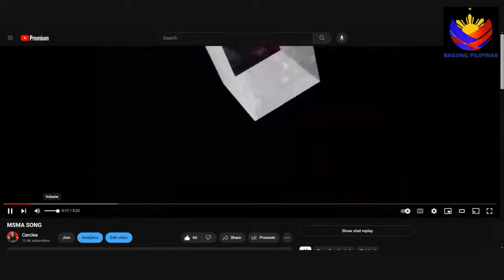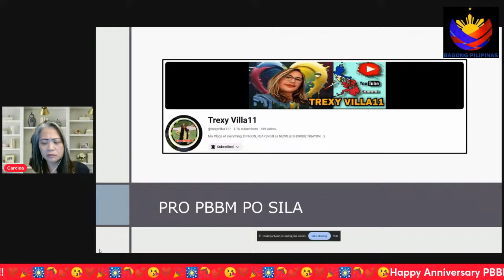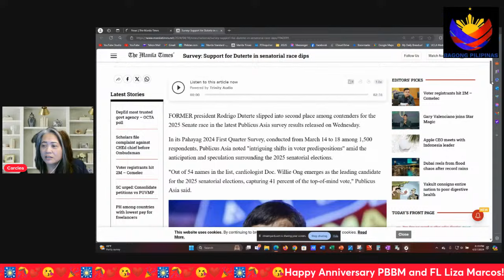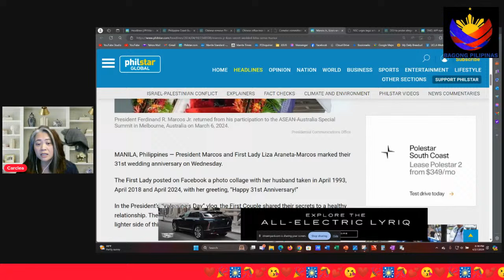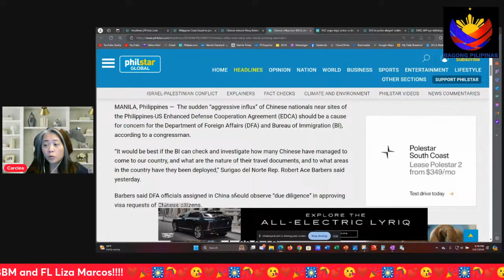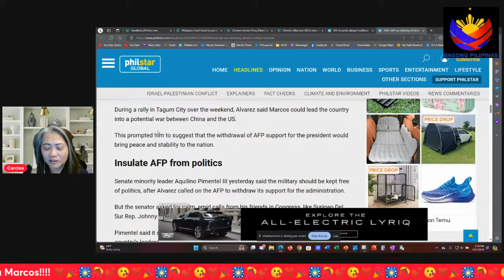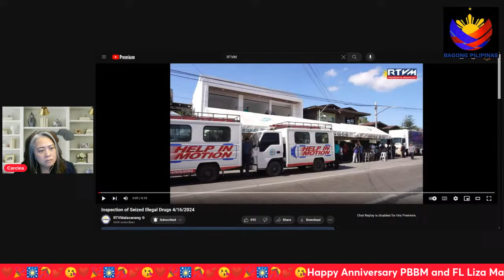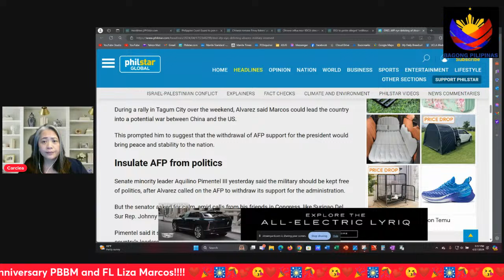Daily News and Views_Ang Bagong Drug War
Peke daw?!? Inggit much na naman?